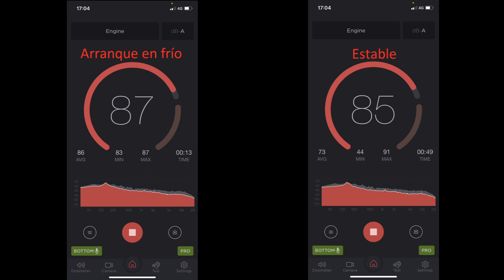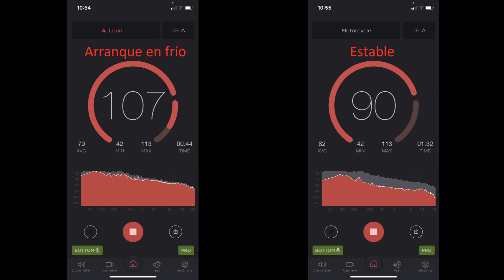Garage 12 - BMW R Nine T Unit Garage headers, before/after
Prueba de sonido de headers Unit Garage con escape original sin insertos. Si ven que brinco de repente es normal, así acelero...